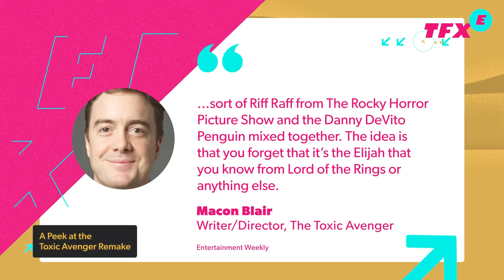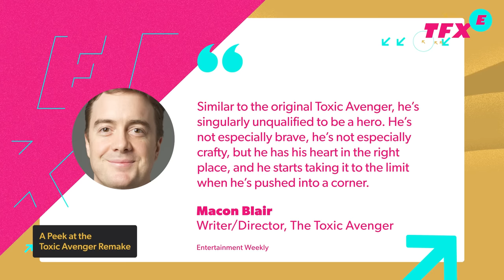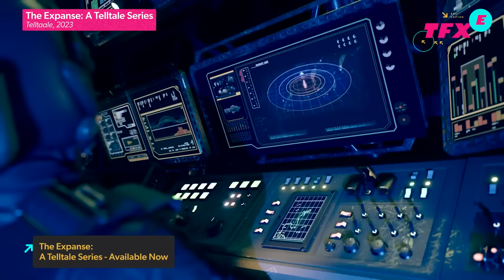The Toxic Avenger Reboot: New Images Revealed - IGN The Fix: Entertainment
In today's Fix of entertainment news:
Entertainment Weekly got the scoop on some cool new images from the upcoming Toxic Avenger reboot. The movie, starring Peter Dinklage, looks to be a faithful remake of the original B-movie masterpiece, only with a bigger budget. But maybe extra money loses some of the character's charm? Guess we'll find out when the movie is released later this year. In animation news, a trailer has dropped for the upcoming Netflix series based on the Onimusha video games. Remember those? Think Resident Evil but in feudal Japan. Anyway, the trailer looks awesome and the series will drop this November.
Presented by The Expanse: A Telltale Series.